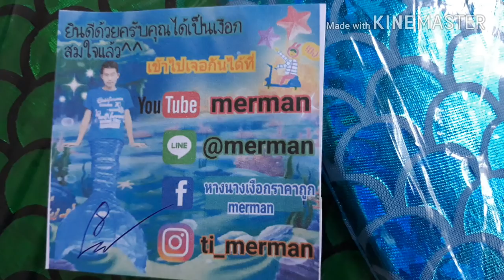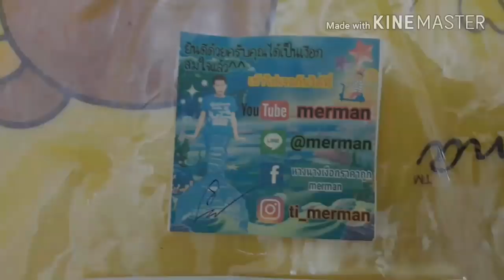น้องเกลลี่ | รีวิวหางนางเงือก นางเงือกเด็ก